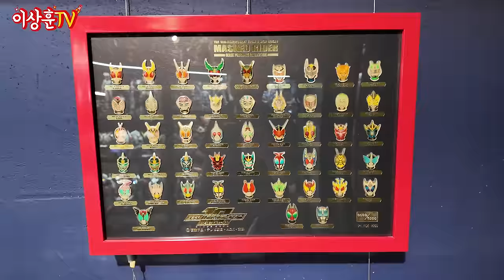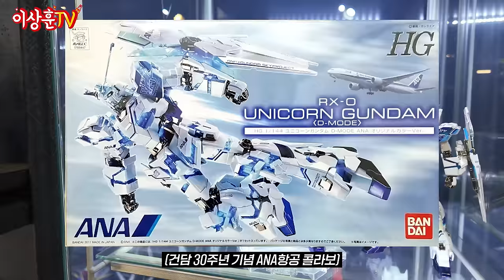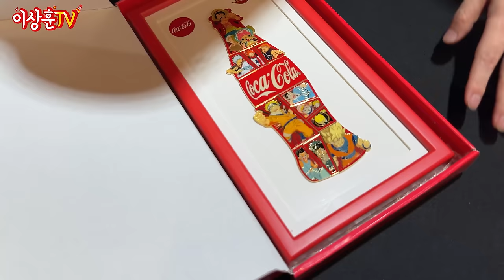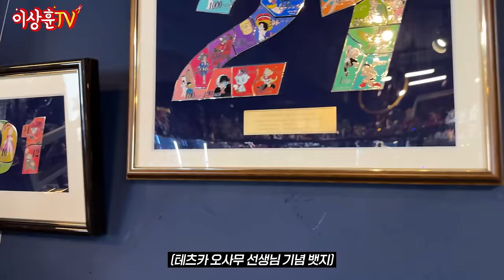[Vlog] 레어템만 천 개! 부산까지 간 보람이 있어! 반도의 중년 갤러리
상추들 ㅅㅎㅇ오늘 영상은
부산에 반도의 중년님 작업실 탐방기입니다.
쉽게 볼 수 없는 도색작들, 레어템들의 향연!
시간 가는 줄 모르고 즐겼던 갤러리였습니다.
따로 입장 할 수 있는 곳은 아니니 영상으로
대리만족 하시길 바랍니다. 🤗🤗🤗